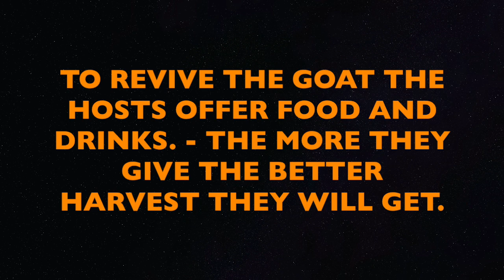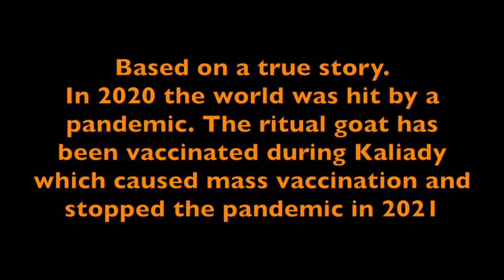Go Go Go Kaza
The Kalaidy procession to celebrate the new year - 2021
In a galaxy very close by, a goat, bear and unicorn save the world.